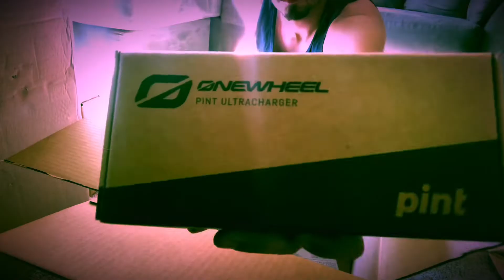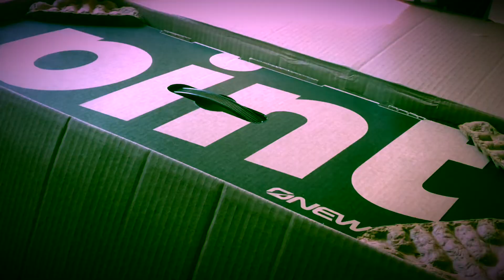OneWheel pint & accessories UNBOXING and first ride!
THIS VIDEO IS 100% CREATED BY ME PLEASE DO NOT USE ANYWHERE UNLESS I GIVE PERMISSION DM ME.
щ(ಠ益ಠщ) GIVE CREDIT TO ME IF YOU USE THIS video SOMEWHERE! THANK YOU AND ENJOY!

[ABOUT THIS VIDEO](´ω｀) unboxing of my brand new one wheel pint and accessories also with full install and first ride enjoy! So ready to learn how to ride and crush boredom! Extremely well built fully made and assembled in the USA and worth every penny! Enjoy!

(╯◕_◕)╯INSTAGRAM @Sekiroarts
(╯◕_◕)╯MY ART PORTFOLIO @ ArtStation.com/Sekiroarts
(╯◕_◕)╯Twitter @sekiroarts

ArtStation.com/SEKIROARTS